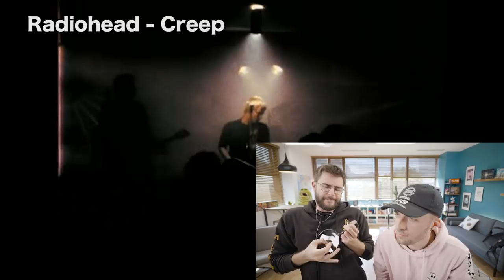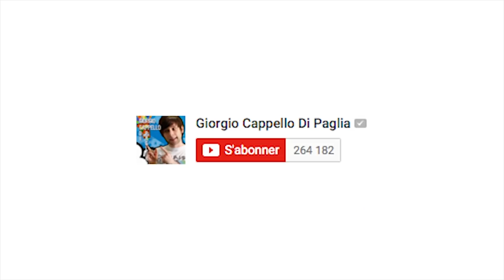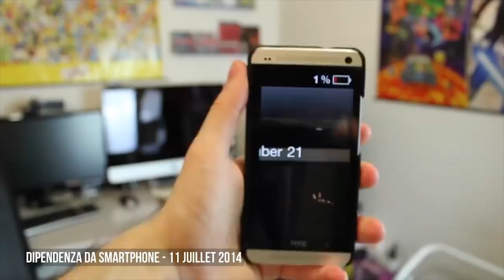PLAGIAT OU PAS PLAGIAT ?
Cyprien et Squeezie décortiquent les musiques accusées de plagiat. Quel va être le verdict de l'inspecteur Copie et de l'inspecteur Plagiat ?